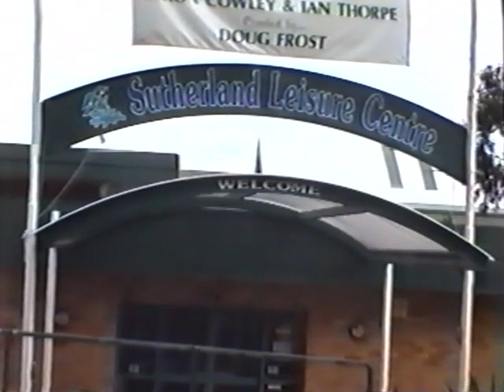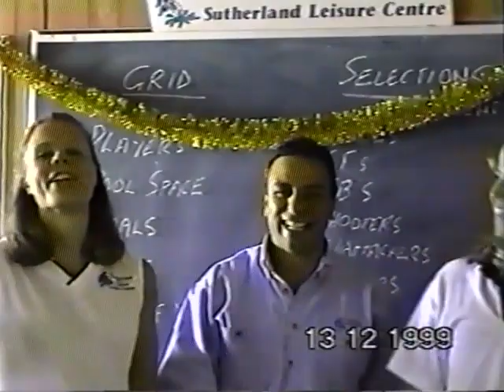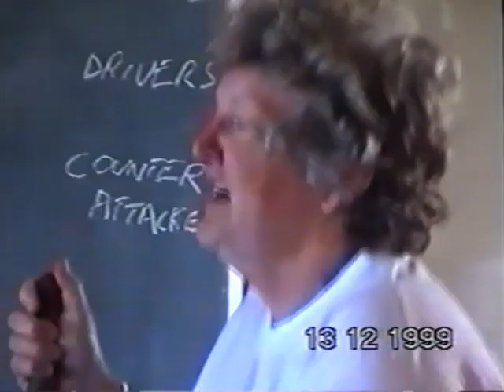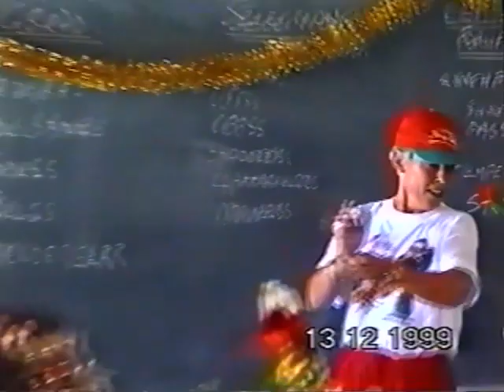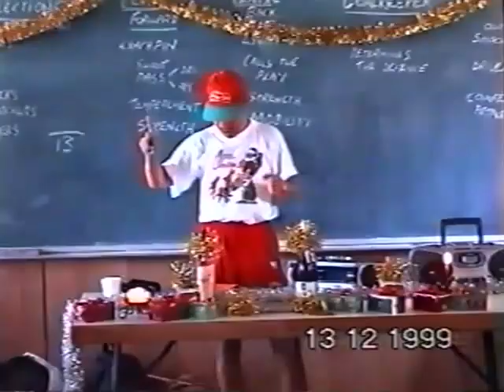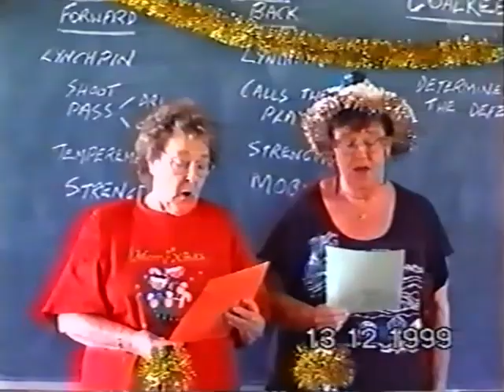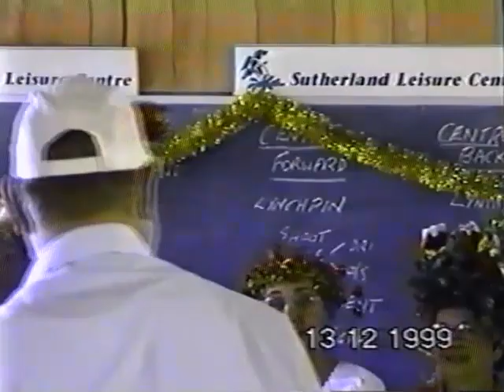Sutherland Leisure Centre 1999 The International Year of the Older Persons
Captured from a VHS tape. Video contains footage shot throughout the year at Sutherland Leisure Centre of aquarobics programs and other senior's activities hosted by the centre at the time in celebration of International Year of the Older Persons.

I decided to digitise this archival item to preserve it, as my Oma is featured in the Christmas section of the video. She frequented the centre and I also had swimming lessons there for most of my childhood.

I do not claim copyright on this footage.